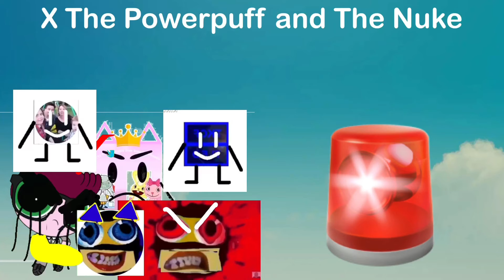Mr. Microsoft Fan Will Show You That’s The Trailer